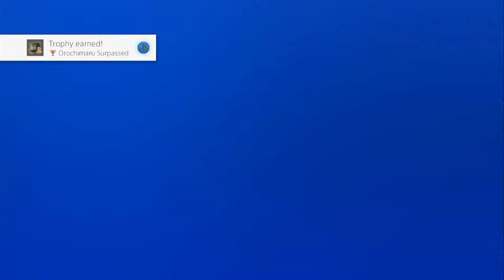lets play naruto shipuden ultimate ninja storm 4 part 2 | plot recap, the episode